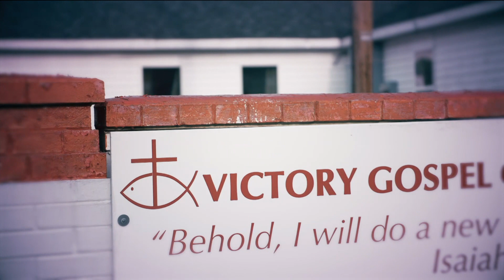Esély az újrakezdésre - 700-as Klub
Yvonnya kétségbeesetten vágyott rá, ugyanis már két évtizede súlyos káosz volt az élete. Nem is reménykedett egy jobb jövőben, mígnem felbukkant valaki a múltjából.